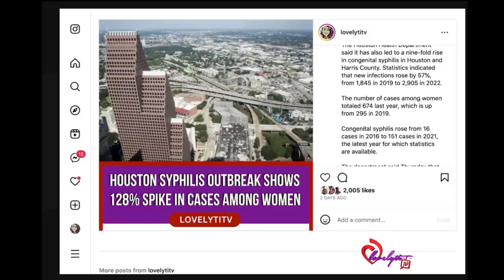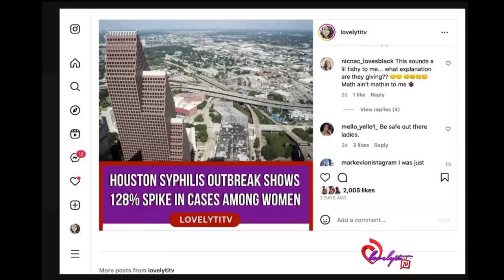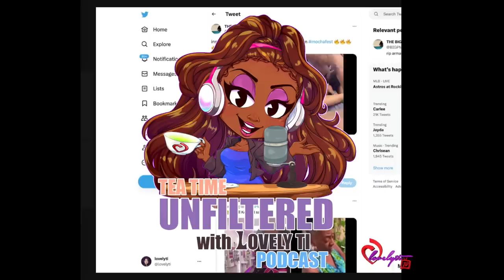Sukihana turns heads in London~Adam22 beefing w/Jason Luv~2Pac investigation heats up+UPS Striking